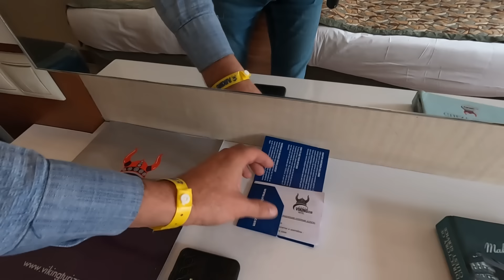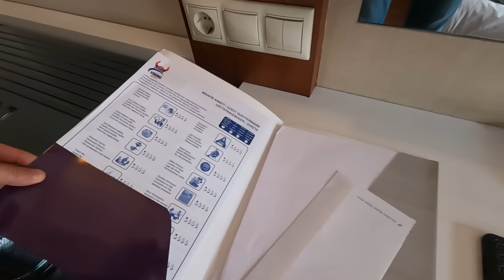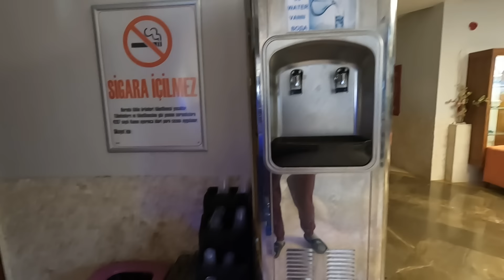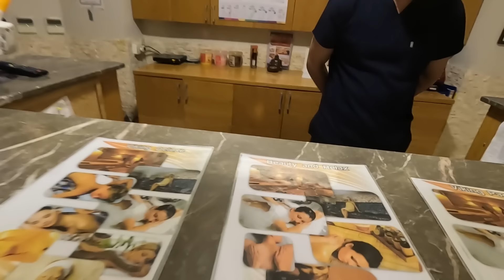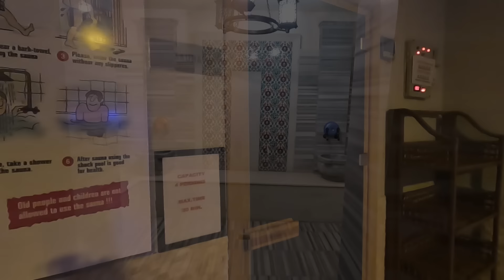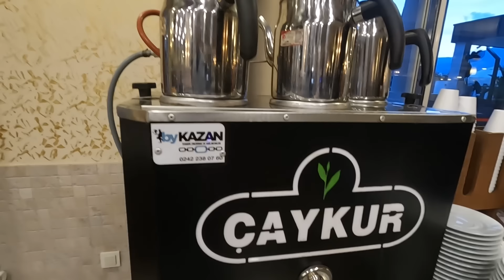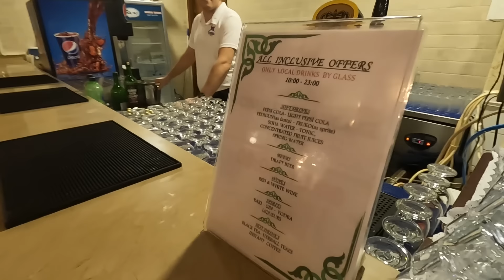VIKING STAR HOTEL 5* KEMER. Честный отзыв об отдыхе.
Честный отзыв об отыхе в 5-звездочном отеле VIKING STAR HOTEL, расположенный в Кемере, Турция.
Заселение, территория отеля, номер, анимация, питание, напитки и пляж - про все это мы расскажем без прикрас, на примере собственного отдыха в отеле в весенний сезон.

Таймшит:
00:00 Дорога в Кемер с прекрасными видами.
06:47 Обзор номера отеля.
10:25 Расположение отеля и магазины вокруг.
13:14 Парковка.
13:48 Территория отеля.
17:00 Завтрак.
24:20 СПА-центр, тренажерный зал, хамам, сауна и бассейн.
29:02 Виды из отеля и двор.
32:10 Ужин в отеле.
40:24 Отзыв об отеле VIKING STAR HOTEL.